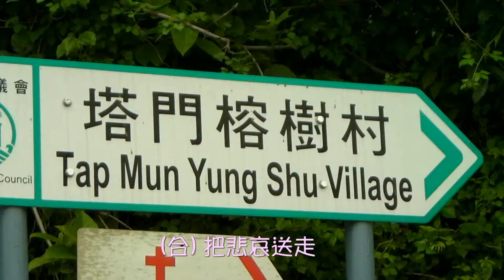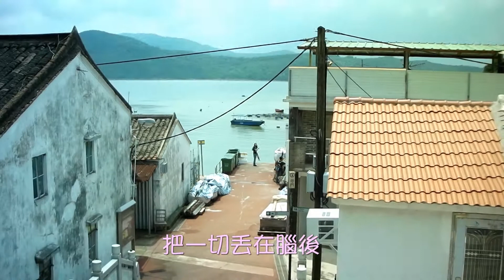《我在你左右》 玫仙 / 雨草 ( 離島塔門 )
《我在你左右》演唱：玫仙 / 雨草，作曲：樸椿石(韓國) /作詞：慎芝。
拍攝地點：香港塔門 (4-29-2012)
《我在你左右》原曲是韓國歌曲，國語版由美黛原唱(1965) ；其後湯蘭花
翻唱成為該電影【負心的人】(1969) 的插曲並由湯蘭花及楊群主演。
《我在你左右》
把我們的悲哀送走 送到大街頭
讓陽光溫暖淒涼的心頭
藍天高高好氣候 山又明水又秀
把悲哀送走 把一切丟在腦後
我在你左右

把我們的悲哀送走 送到小巷口
讓微風吹散胸中的煩憂
粉白牆里花開透 草如茵景如繡
我在你左右

把我們的悲哀送走 送到小河流
讓流水沖去多年的離愁 有情人來到橋頭
流水清魚雙游
我在你左右